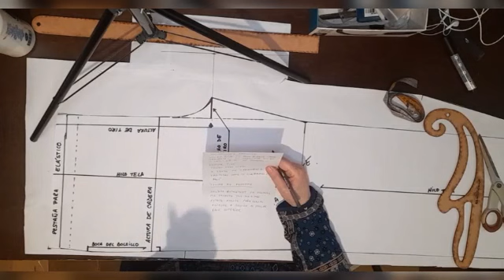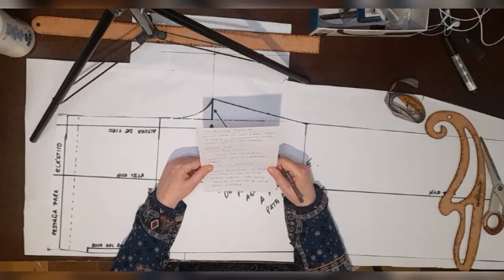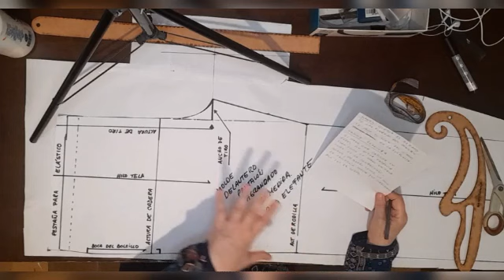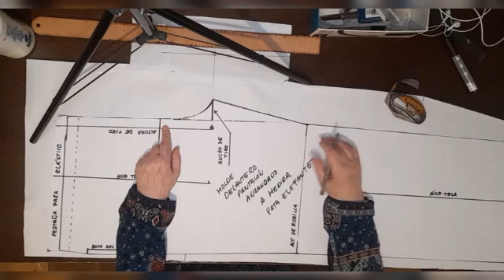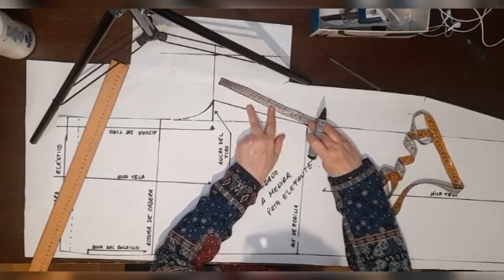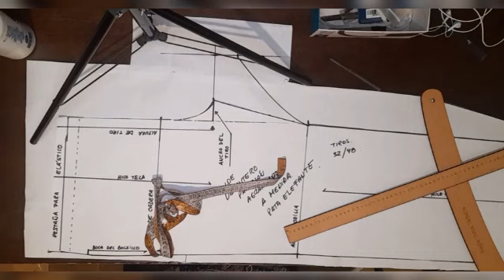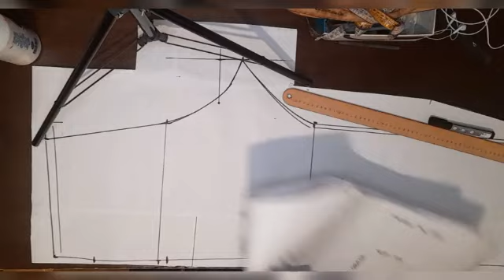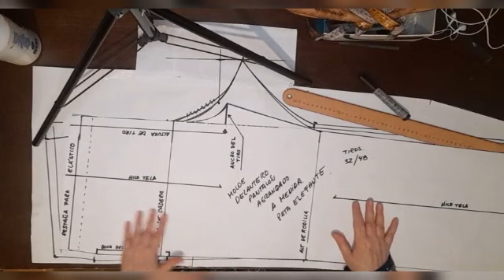𝐂𝐔𝐑𝐒𝐎 𝐃𝐄 𝐌𝐎𝐋𝐃𝐄𝐑𝐈𝐀 𝐏𝐀𝐑𝐀 𝐏𝐑𝐈𝐍𝐂𝐈𝐏𝐈𝐀𝐍𝐓𝐄𝐒 ᴅɪsᴇɴ̃ᴏ ᴄʟᴀsᴇ 22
trasero pantalon a medida. Ajuste a talle grande